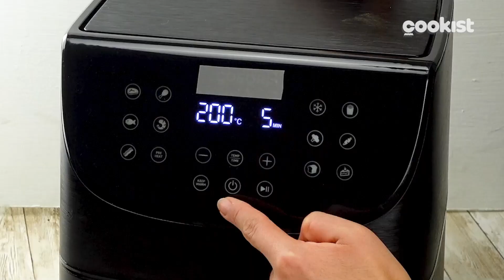Dried fruit with chocolate: just a few ingredients for a super result!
INGREDIENTS
200g almonds
200g walnuts
200g dark chocolate
200g white chocolate

METHOD
1. Place the walnuts and almonds in the air fryer.
2. Bake for 5 minutes at 200ºC (392ºF).
3. Place nine lagoons and almonds in a bowl with dark chocolate and mix well until all the nuts are covered with chocolate.
4. Pour others into a bowl with white chocolate and repeat the step.
5. Pour the nut mixture with each chocolate into paper cups and refrigerate for 10 minutes.
About us:
‘Cookist’ offers you everyday fresh, fun and easy recipes. You can find the best quick and easy to make recipes, simple meal planning ideas and cooking techniques.

Cookist's cookbook with our 50 best recipes is finally here!